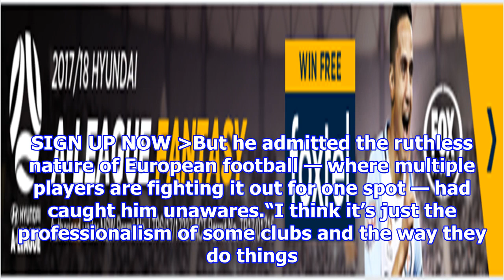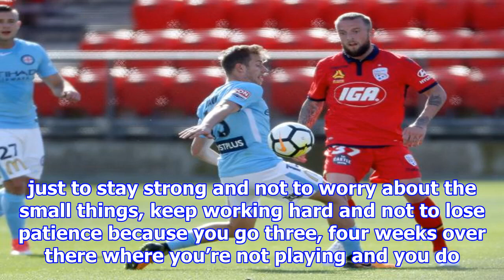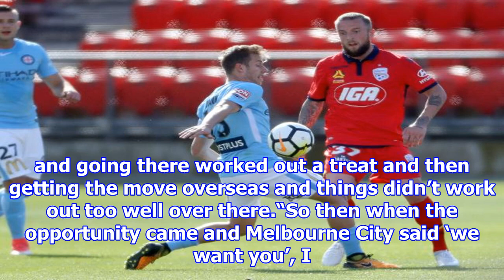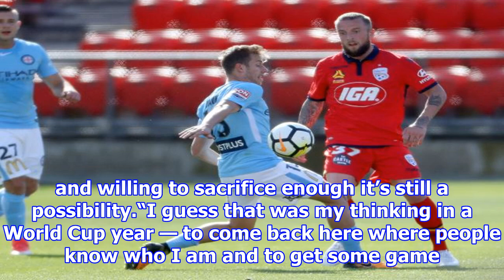Stefan mauk: melbourne city midfielder opens up on move to europe, a-league season, socceroos aspi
Stefan mauk: melbourne city midfielder opens up on move to europe, a-league season, socceroos aspirations
Having won the ALeague championship with Adelaide United — just months after crossing from Melbourne City — Mauk earned his first senior international callup, then penned a deal with Dutch club NEC Ni...